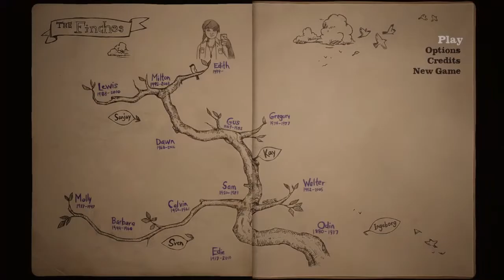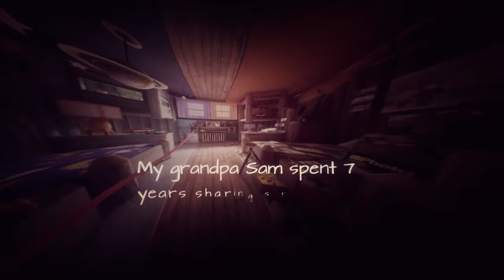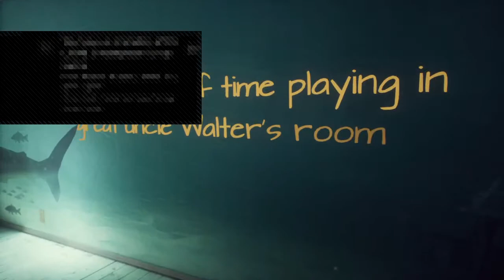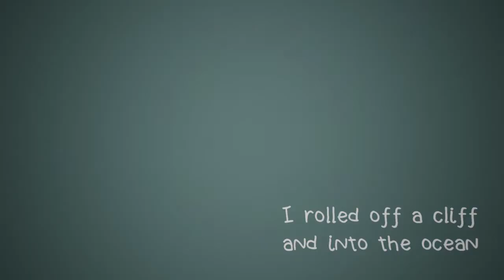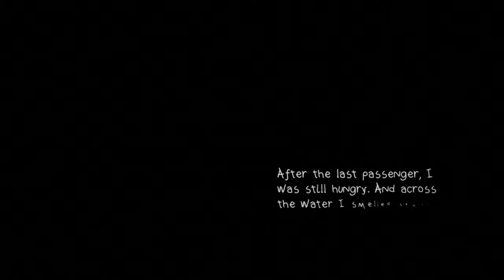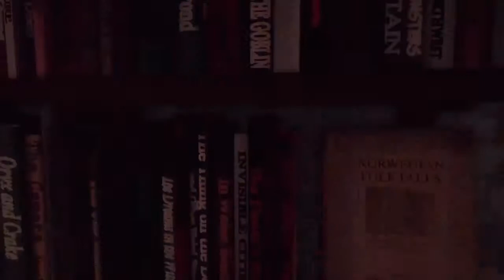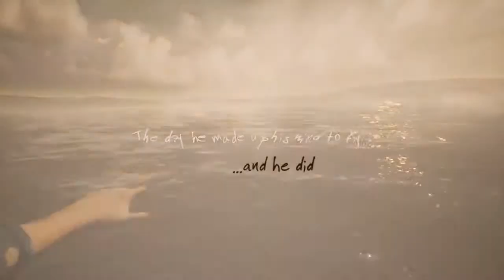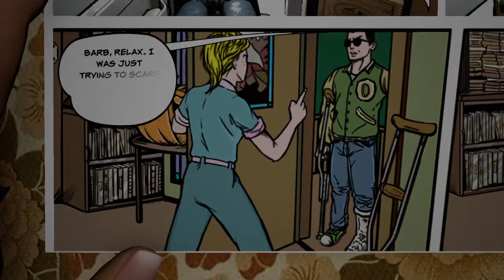Me play game